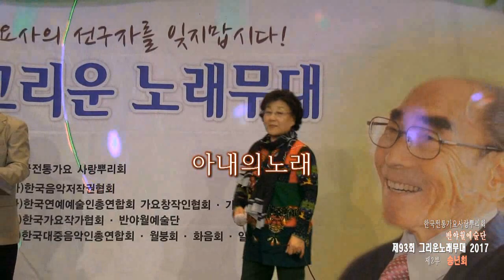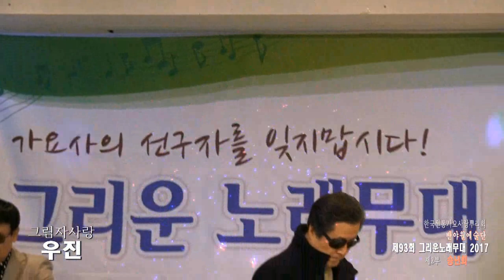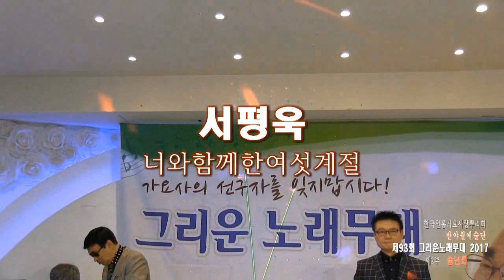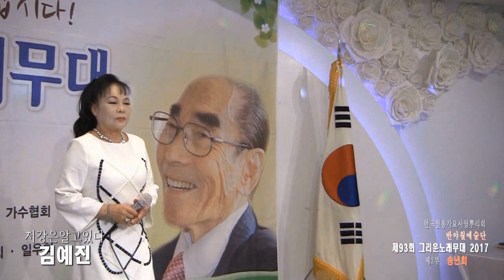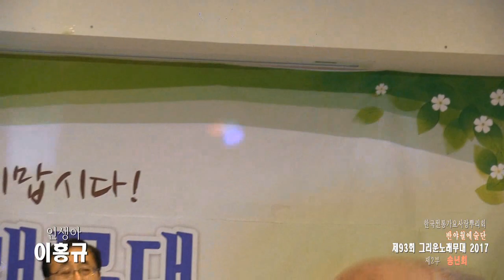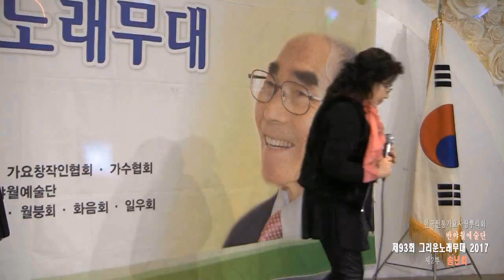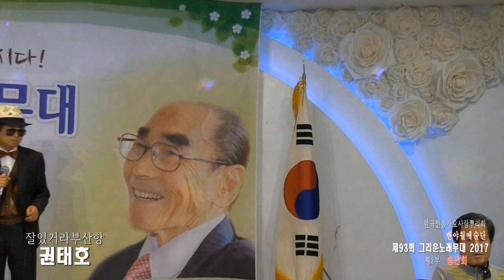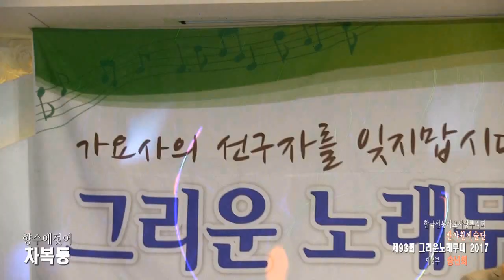[전체영상 2부] 제93회 반야월예술단 그리운노래무대 송년회 2017 ('17.12.05 파노라마뷔페 대연화장)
반야월예술단 그리운노래무대 송년회 2017 ('17.12.05 파노라마뷔페 대연화장) 한국전통가요사랑뿌리회